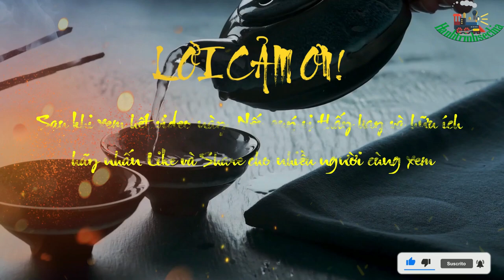Tôi Là Thầy Tướng Số |P5 |Khám Phá Bí Mật Huyền Cơ Chu Và Tiềm ẩN Trong Nghề Tướng Số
Title: Tôi Là Thầy Tướng Số |P5 |Khám Phá Bí Mật Huyền Cơ Chu Và Tiềm ẩN Trong Nghề Tướng Số
Subtitle: xin chào các bạn đang đón nhận tâm hồn và cùng tôi bước vào hành trình sẻ chia. đây là không gian tinh thần của những con người yêu thương và muốn chia sẻ những giá trị tốt đẹp trong cuộc sống.
chúng ta đều biết rằng, cuộc sống này đầy những thăng trầm, nhưng nếu mỗi người chúng ta đều có thể sẻ chia niềm vui, nỗi buồn, giúp đỡ những người xung quanh và đóng góp cho cộng đồng thì thế giới sẽ trở nên đẹp hơn.
hành trình sẻ chia không chỉ là nơi để chia sẻ những trải nghiệm của bản thân mà còn là nơi để trao đổi, học hỏi và cùng nhau phát triển. tôi hy vọng với sự tham gia và ủng hộ của các bạn, kênh hành trình sẻ chia sẽ ngày càng phát triển, truyền tải được nhiều thông điệp ý nghĩa và mang đến niềm vui cho mọi người.
hãy cùng nhau hành trình, cùng nhau sẻ chia và đóng góp cho một xã hội tốt đẹp hơn. đừng quên like và đăng ký kênh để cập nhật những video mới nhất từ chúng tôi. cảm ơn các bạn đã đồng hành cùng hành trình sẻ chia!
và hôm nay chúng tôi gửi đến quý khán giả phần 5 trong cuốn tôi là thầy tướng số: với nội dung: huyền cơ chu dịch tiềm ẩn trong nghề tướng số.